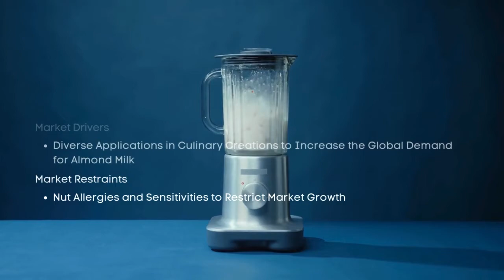Almond Milk Market Report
Read the Full Report Report Insights: According to Cognitive Market Research, the global Almond Milk Market size is USD 5315.2 million in 2023 and will expand at a compound annual growth rate of 9.00% from 2023 to 2030.